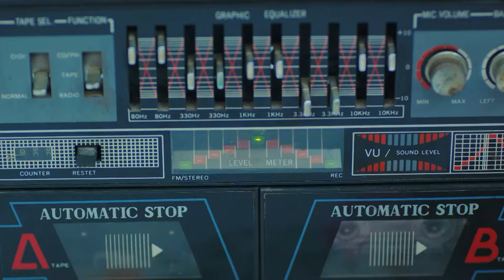I Can Live without Water But I Can't Live without You - Daydreamer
I Can Live without Water But I Can't Live without You - EXPRESSIVE EYES

Production : Gold Film
Producer : Faruk Turgut
Director: Çağrı Bayrak - Aytaç Çiçek
Scenario: Aslı Zengin - Banu Zengin Tak - Ayşe Kutlu